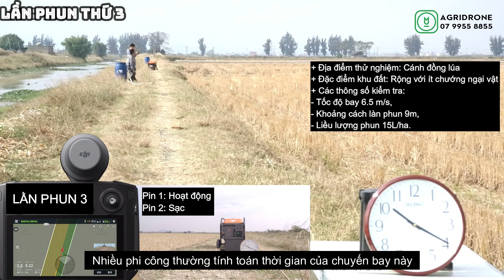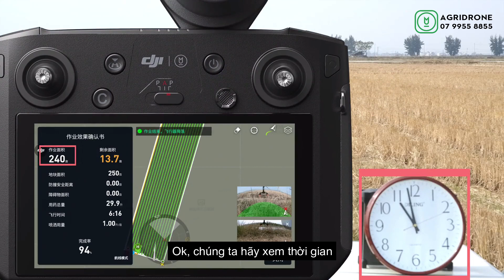Thử nghiệm về hiệu suất phun của DJI Agras T30 | Pin DJI T30 | Máy bay nông nghiệp DJI Agras T30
Thử nghiệm về hiệu suất phun của máy bay xịt thuốc DJI Agras T30, 16 ha một giờ và sử dụng 2 pin DJI T30 hoàn thành chu kỳ phun.
Máy bay nông nghiệp DJI Agras T30, ngọn cờ đầu của nền nông nghiệp kỹ thuật số, nâng tải trọng tối đa của máy bay phun thuốc lên 30 kg và nâng cao hiệu quả bảo vệ thực vật trên đồng ruộng lên một tầm cao mới.

Máy bay nông nghiệp, máy bay phun thuốc đang trở thành sự lựa chọn của nhiều bà con nông dân. Giảm được lượng nước, lượng thuốc, dập dịch nhanh và đặc biệt là không gây ảnh hưởng đến sức khỏe là những tín hiệu tích cực khi nông dân sử dụng máy bay xịt thuốc DJI Agras MG-1P hay DJI Agras T20.

Ứng dụng máy bay phun thuốc trừ sâu: Sử dụng máy bay phun thuốc cho tất cả các loại cây trồng như:
* Cây lương thực: Lúa, Ngô, Đậu, Đậu Phộng
* Cây ăn quả: Cam, Bưởi, Thanh Long, Nhãn, Xoài, Vải
* Rau màu các loại
* Cây đặc sản: Chè, Cà Phê, Quế, Keo, Mía
Sử dụng máy bay không người lái để theo dõi, đánh giá sức khỏe cây trồng, năng suất cây trồng.

Áp dụng máy bay phun thuốc DJIAgrasT20 hay DJIAgrasMG1P vào trong sản xuất nông nghiệp mang lại rất nhiều giá trị, lợi ích cho người nông dân. Ứng dụng giải pháp Máy_bay_xịt_thuốc mang lại các lợi ích như
1. Máy bay phun thuốc giúp bà con tránh xa độc hại. không chỉ tránh được độc hại cho chính bản thân người phun mà còn tránh ảnh hưởng đến sức khỏe cộng đồng xung quanh.
2. Phun thuốc bằng máy bay rẻ hơn so với thuê người phun thủ công. Giải quyết được bài toán nhân công.
3. Giảm thiểu tối đa hiệu quả diệt trừ sâu bệnh. Máy bay phun thuốc giúp thuốc được chia đều và phun tới tất cả các ngóc ngách trong khu vực canh tác, phá tan mọi ổ sâu bệnh dịch.
4. Máy bay phun thuốc giúp tiết kiệm hơn 90% nước. Tiết kiệm nước.